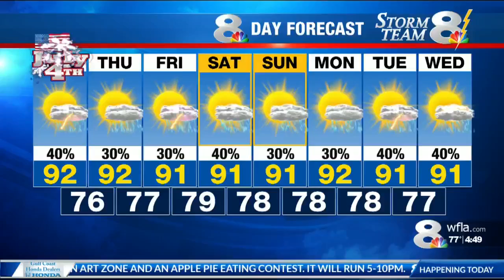guy goes paddling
Updated news events, an up-to-the-minute weather forecast and sports scores.